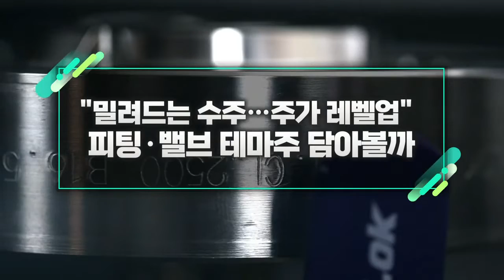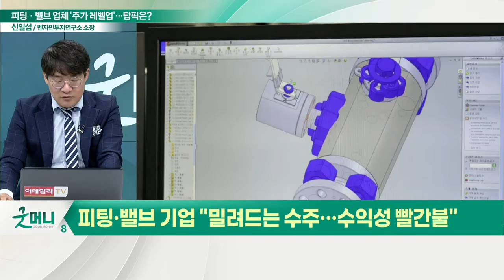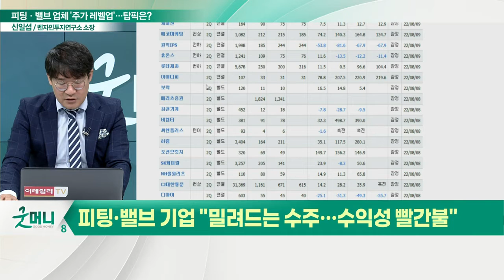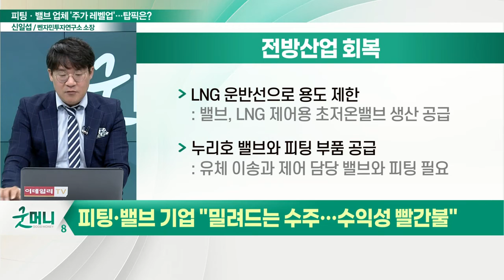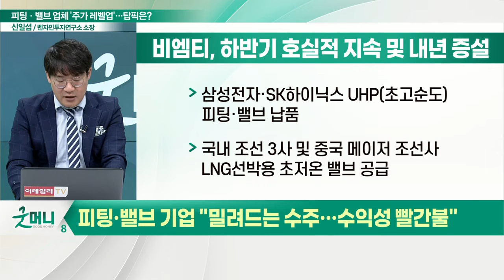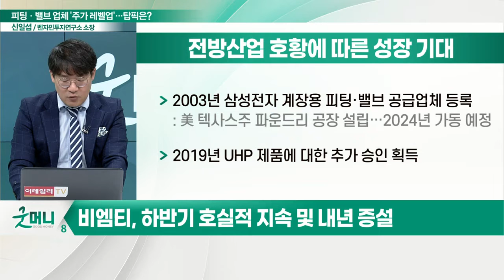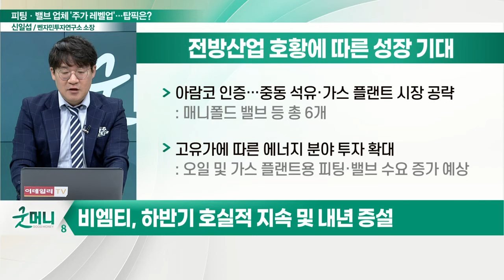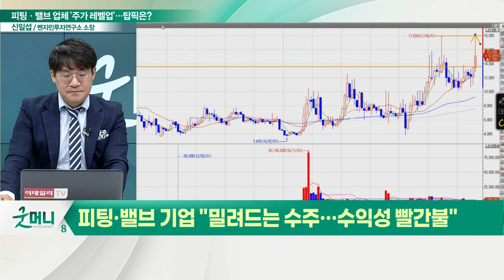하이록코리아, 비엠티... "밀려드는 수주… 주가 레벨업"... 피팅·밸브 테마주 담아볼까_신소장의 시그널 (20220810)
하이록코리아(013030)

(1) LNG선 중심 부활 수혜
- 계장용 피팅·밸브 모듈 전문 제조
- 피팅, 파이프 방향을 바꿀 수 있도록 연결
- 밸브, 강관 통해 흐르는 유체의 유량 조절

(2) 전방산업 회복
- 조선·해양, 석유화학, 반도체, LNG 등 산업 전반
- 극저온·극고압·초정밀 제품 마진 높음
- 계장용 (계측장비용) 특수 피팅 제조
- LNG 운반선으로 용도 제한
- 누리호 밸브와 피팅 부품 공급

비엠티(086670)

(1) 하반기 호실적 지속 및 내년 증설
- 삼성전자·SK하이닉스 UHP(초고순도) 피팅·밸브 납품
- 국내 조선 3사 및 중국 메이저 조선사 LNG선박용 초저온 밸브 공급

(2) 전방산업 호황에 따른 성장 기대
- 2003년 삼성전자 계장용 피팅·밸브 공급업체 등록
- 2019년 UHP 제품에 대한 추가 승인 획득
- 아람코 인증… 중동 석유·가스 플랜트 시장 공략
- 고유가에 따른 에너지 분야 투자 확대